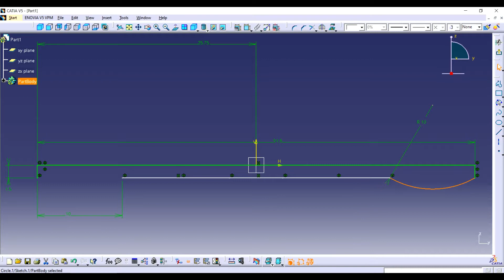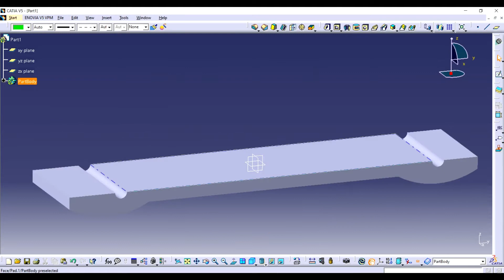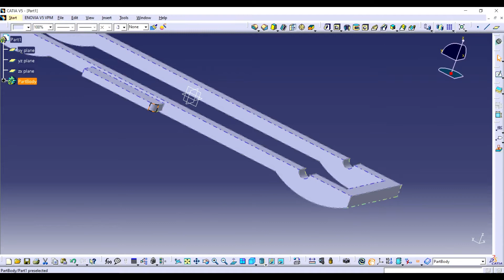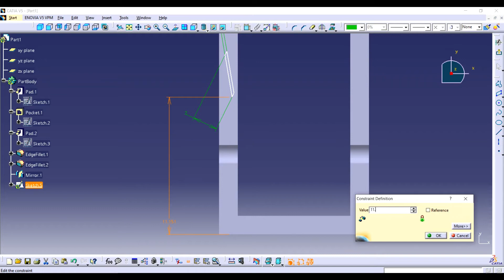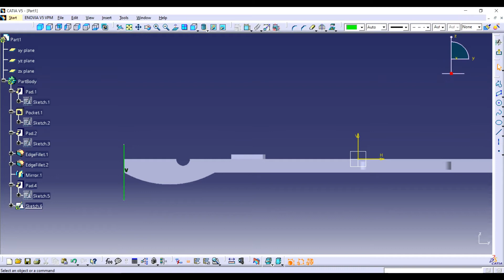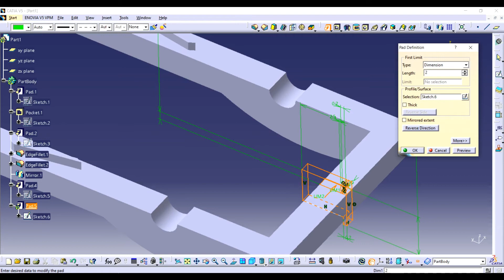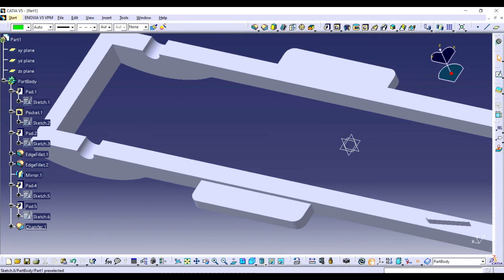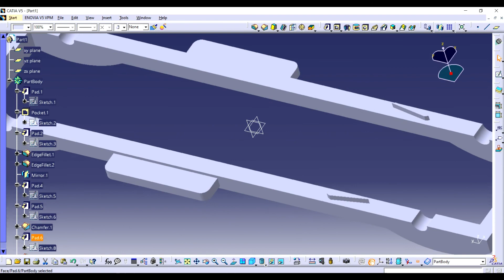Classic Car Design in Catia | PART -01 |Car Modeling in Catia 2021 | Advanced Catia tutorials 🤔🤔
v=q_8KE8okygY&t=2152s

A classic car is an older car, typically 20 years or older, though definitions vary.[note 1] The common theme is of an older car of sufficient historical interest to be collectible and worth preserving or restoring rather than scrapping.

Organisations such as the Classic Car Club of America (CCCA) maintain lists of eligible unmodified cars that are called "classic". These are described as "fine" or "distinctive" automobile, either American or foreign built, produced between 1915 and 1948.

This Channel  beside Tutorials Engineer contain topics about:

- Catia Sketching
- Catia Surface
- Catia Weldments
- Catia Assembly
- Catia Drawing
- Catia Simulation
- Catia Motion